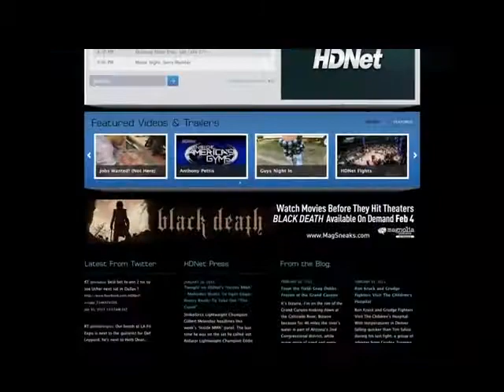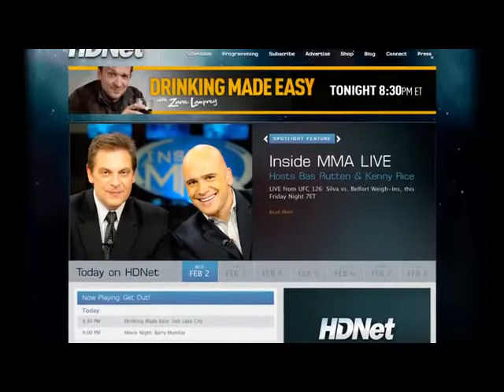Frank Shamrock appears on Inside MMA only on HDNet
The Legend, Frank Shamrock makes a rare in studio appearance with former rival Bas Rutten and sports host Kenny Rice. Besides cracking jokes in high def, they are always getting to yoke of MMA and in this episode Frank Shamrock shares his views on Fedor's back to back loses, getting old in the MMA game and what's next for the Last Emperor?